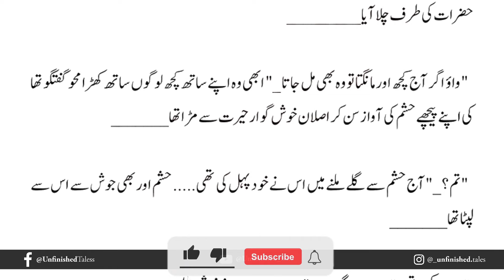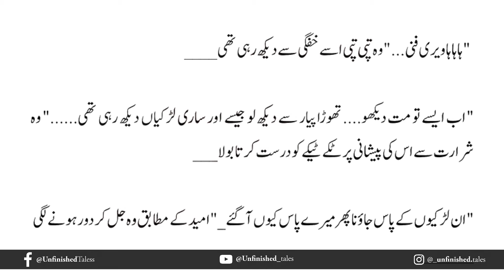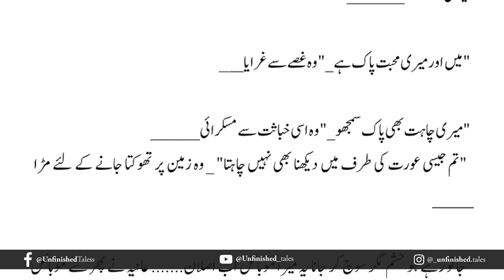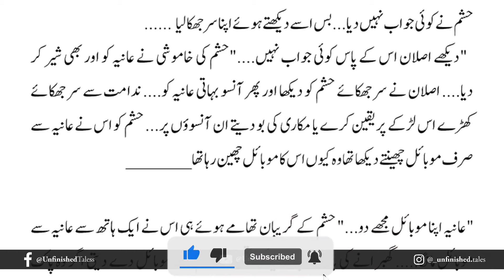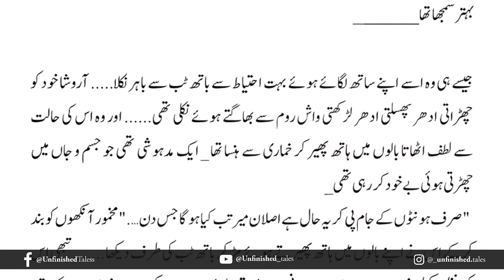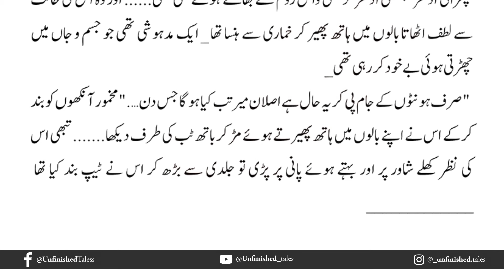Tere Ishq Ki Mujhko Aadat Hai Episode 11 | Romantic Audio novel | by Zahra Farrukh Hassan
Tere Ishq Ki Mujhko Aadat Hai by Zahra Farrukh Hassan is available here to online reading.